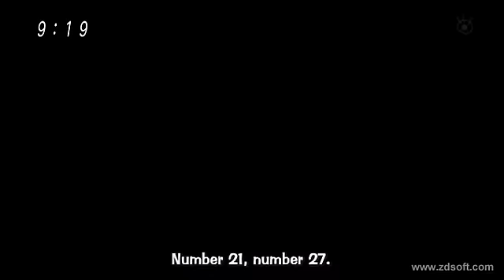Worst/funniest Anime Villain Laugh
Worst funniest Anime Villain Laugh (one of)